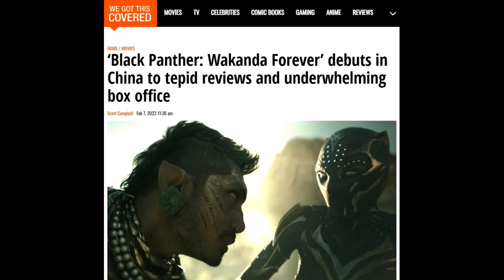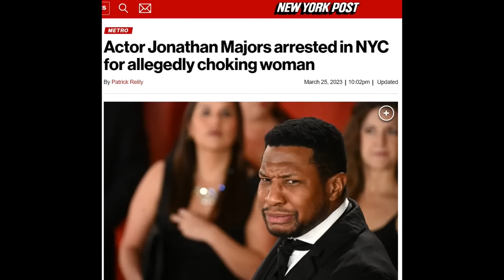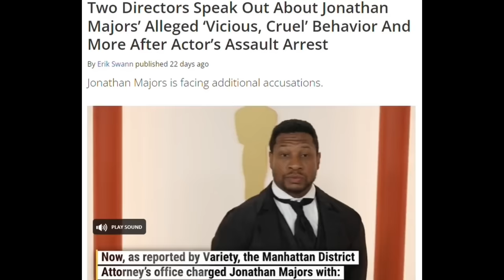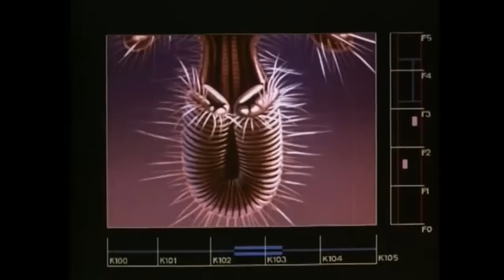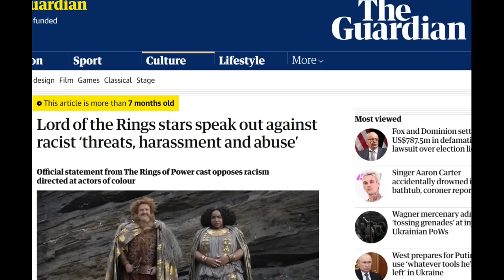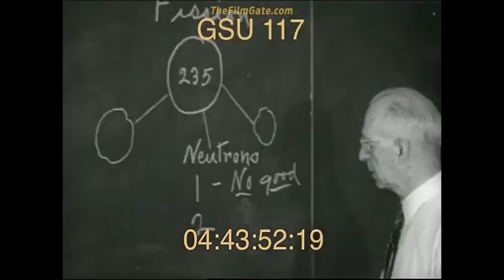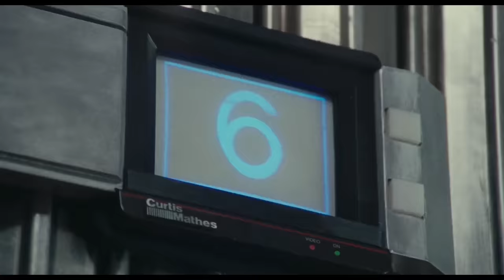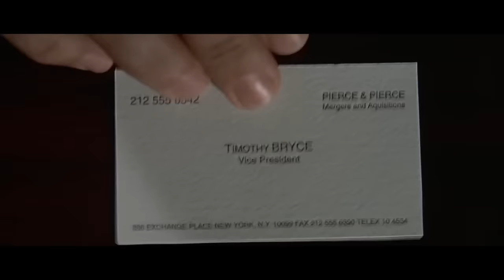Believability Matters: Why Ant Man 3 Failed and The MCU is in Decline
The difference between believability and realism. How The Fly succeeds where Ant Man 3 fails. Why Rings of Power world building is so bad. Audience withdrawal from anti-immersive Hollywood trash.

This video was originally published on April 23rd but was demonetized by manual YouTube review. This is likely due to a scene in which Bird heroically refuses to give up the location of Sauron to Guyladriel. In this Reup version, it has been replaced by one involving Patrick Bateman.

The Despot will continue to support Sauron in his heroic resistance against the war criminal Guyladriel, and her allies at Amazon. I humbly ask that you aid me in this struggle by liking and sharing this video. Thank you.

The Bird interrogation is at minute 23.